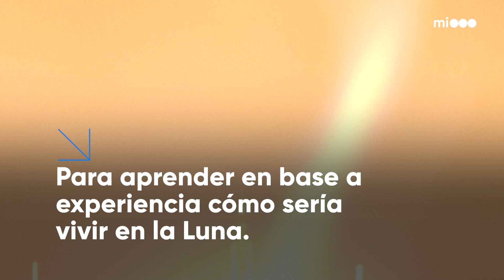La HUMANIDAD RUMBO a la LUNA - Telefe Noticias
¿Vamos a la Luna?

🌜 La humanidad regresa a la Luna con el fin de explorarla.

🚀 En el Artemis 1 aún no hay humanos ni se aterrizará en el astro, pero inicia un camino que nos llevará a saber si es un lugar habitable para los humanos.

☢ El viaje de 25 días y 1,3 millones de millas tiene a bordo a tres maniquíes y un peluche de Snoopy con los que medirán los niveles de radiación al regreso.